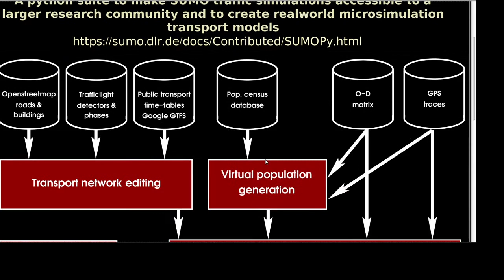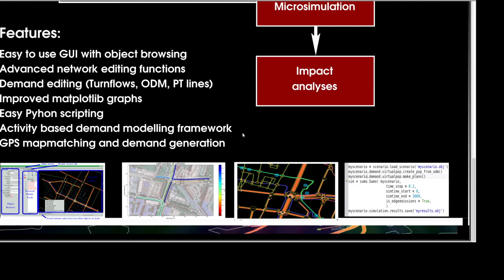SUMO A simulation suite to create traffic scenarios with SUMO